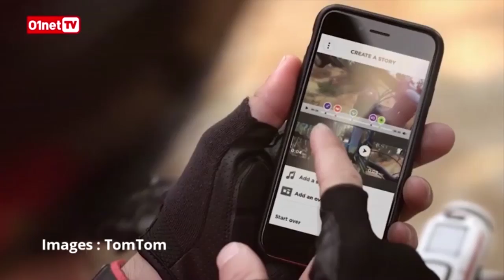La caméra d'action "Bandit" de Tom-Tom (Power! #65)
Cette semaine, PP Garcia est à New-York et vous présente la caméra d'action Bandit de chez Tom-Tom.